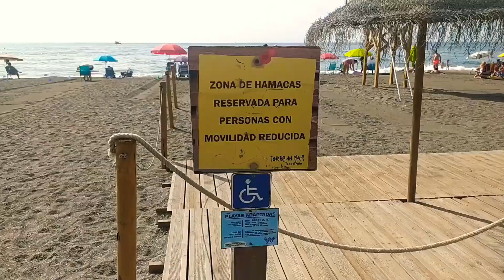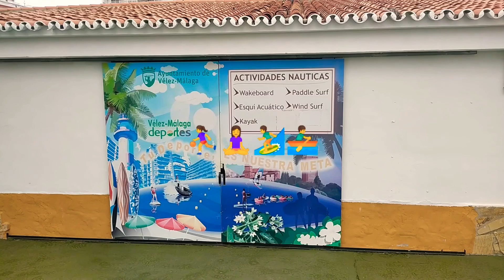🏖️ PLAYA de Torre del Mar ▷ Vélez-Málaga ◁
🏝️ La Playa de Torre del Mar situada en la localidad que da su nombre en Vélez-Málaga 🏖️ es de las más completas que puedes encontrar, su paseo marítimo está considerado como el mejor de la Costa del Sol 🏆.

Y te preguntarás, pero ¿Qué puedo encontrar en esta playa? pues: Chiringuitos y restaurantes 'a puñaos' 🍽️, actividades en la playa, parques infantiles, instalaciones deportivas 🏀, parques con monumentos, empresas de actividades náuticas 🚣, alquiler de equipamiento deportivo... TODO lo que tú y tu familia podáis necesitar, porque es una playa enfocada al turismo familiar pero cualquiera va a disfrutar esta maravilla.

🌞 ¡No te pierdas una de las mejores playas de Málaga! 🌞

🔴🎦¿QUÉ USAMOS PARA NUESTROS VÍDEOS?🎦🔴
📷 Cámara de Acción
📱 Móvil para grabar vídeo